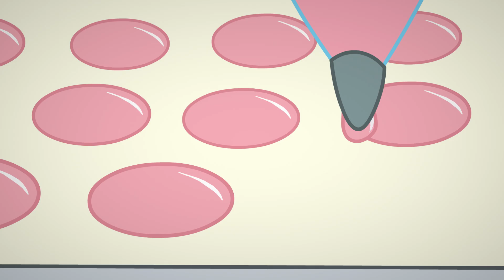Emily Erdbeer | Die Riesen-Geburtstagstorte! | Staffel 3 | Cartoons für Kinder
Limone ist hin- und hergerissen, als ihre beiden Väter sie am selben Abend zu verschiedenen Veranstaltungen einladen wollen.